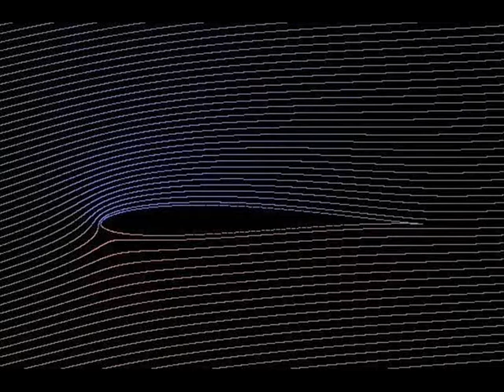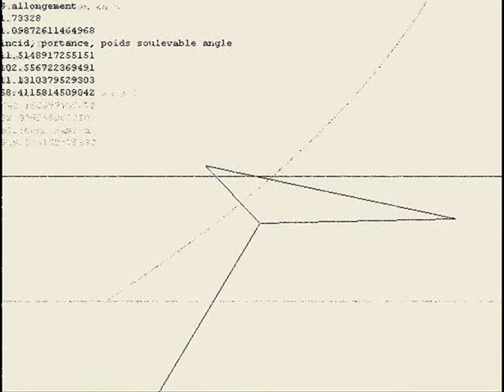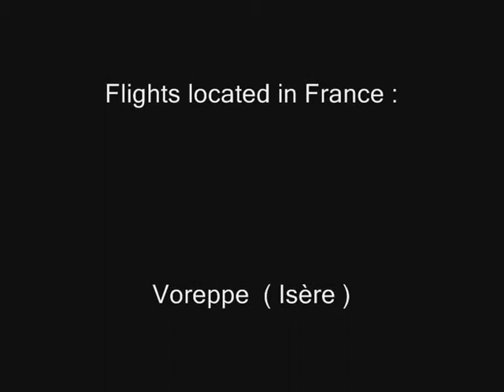Kite Aerial Photography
A device for aerial views and aerial observation of waves motion over sea.